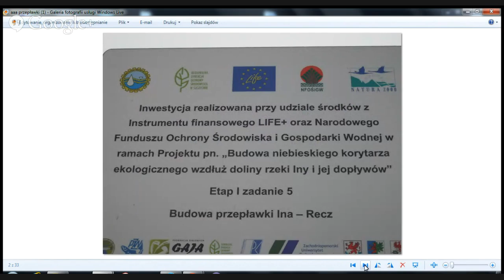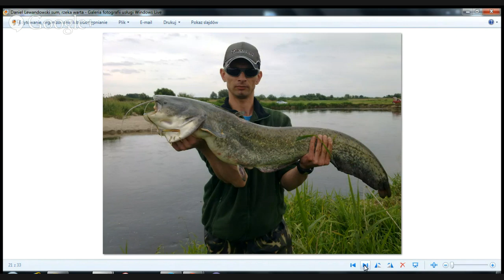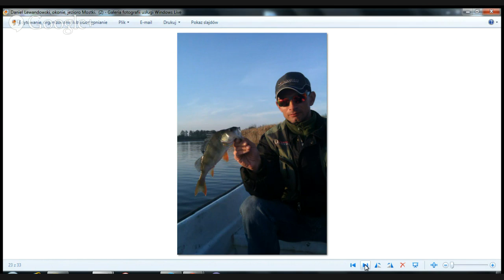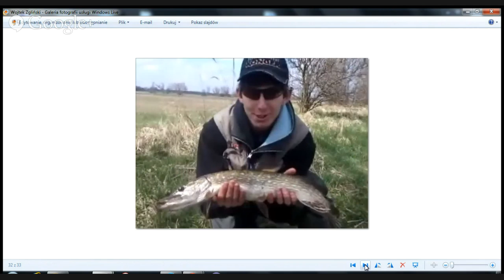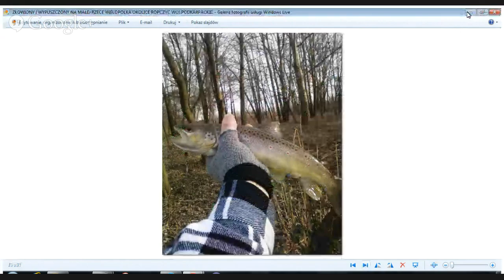Marfish News Live # 2 26.01.2014 r g 20:00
Hangout o wędkarstwie podlodowym. Na początku rozmowy zwrociliśmy uwagę przede wszystkim na bezpieczeństwo: